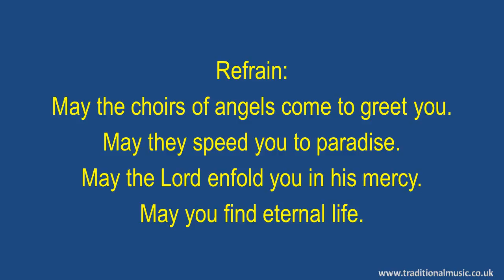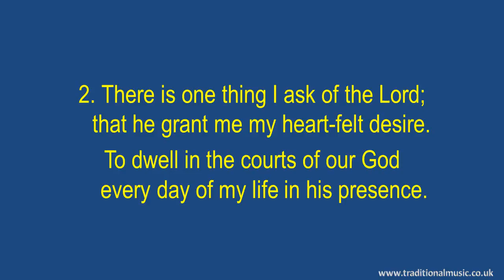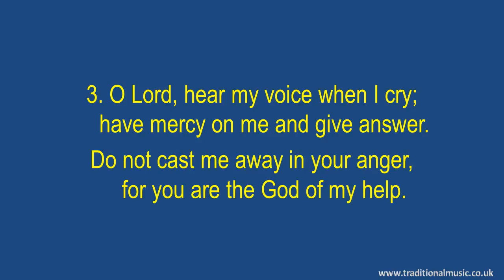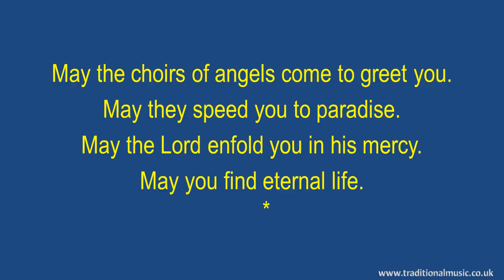The Song of Farewell(In Paradisum) - Hymn Lyrics & Music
The Song of Farewell(In Paradisum) - Song Lyrics with Orchestral backing music.

LYRICS:
The Song of Farewell(In Paradisum)
a version of the traditional "In Paradisum"
CCLI Song Number: 5561986 P.D.
Funeral hymn
Words and Music by Ernest Sands (1949).

Refrain:
May the choirs of angels come to greet you.
May they speed you to paradise.
May the Lord enfold you in his mercy.
May you find eternal life.

1. The Lord is my light and my help;
 it is he who protects me from harm.
The Lord is the strength of my days;
before whom should I tremble with fear?

[Refrain]

2. There is one thing I ask of the Lord;
 that he grant me my heart-felt desire.
To dwell in the courts of our God
every day of my life in his presence.

[Refrain]

3. O Lord, hear my voice when I cry;
 have mercy on me and give answer.
Do not cast me away in your anger,
 for you are the God of my help.

[Refrain]

4. I am sure I shall see the Lord's goodness;
 I shall dwell in the land of the living.
Hope in God, stand firm and take heart,
 place all your trust in the Lord.

[Refrain]

Thanks Rod